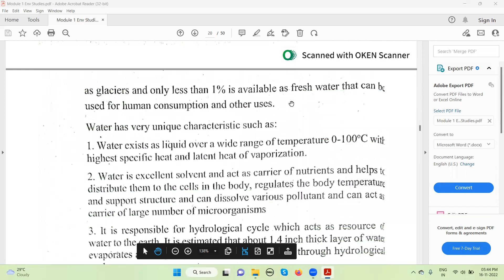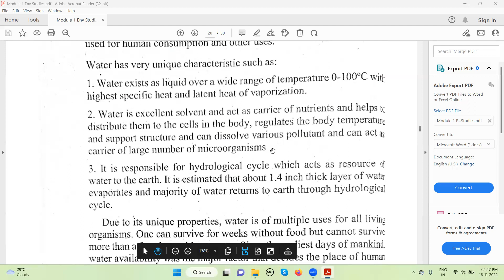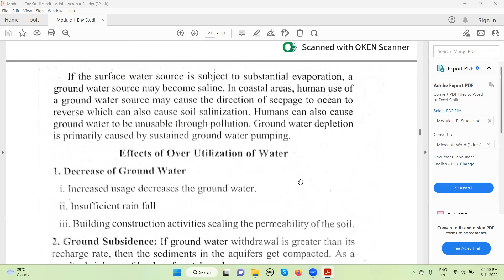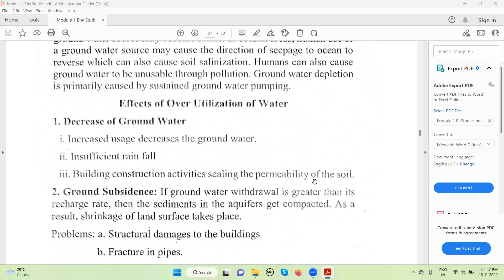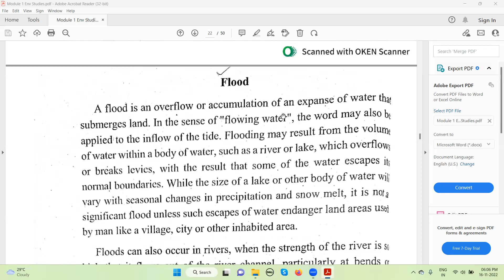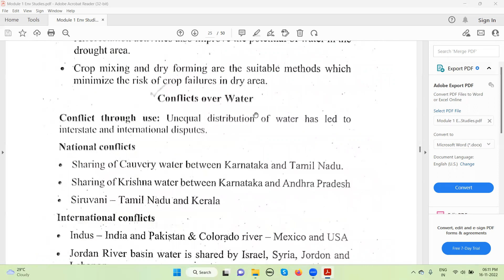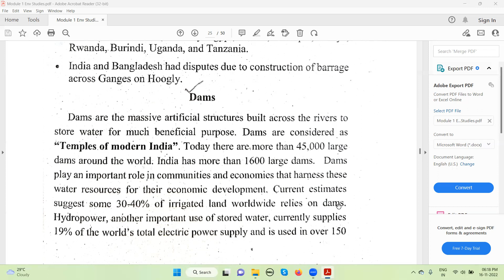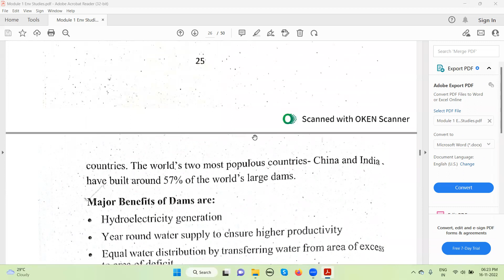Introduction to Environmental Studies - Water Resources | V Sem B.Sc. Chemistry | Malayalam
Multidisciplinary Nature of Environmental Studies - 4 by Dr. Sajith Menon, Assistant Professor, Dept. of Chemistry, Maharaja's College, Ernakulam